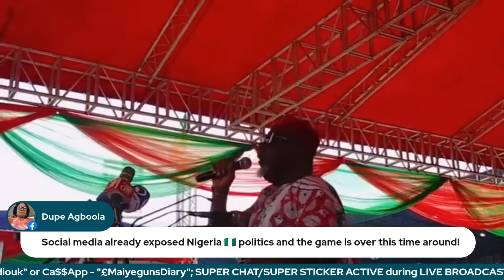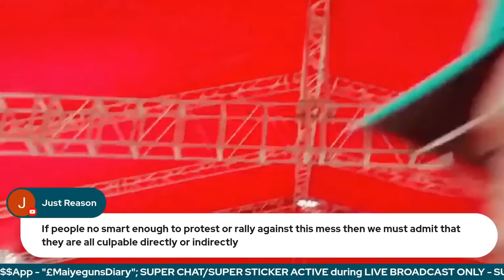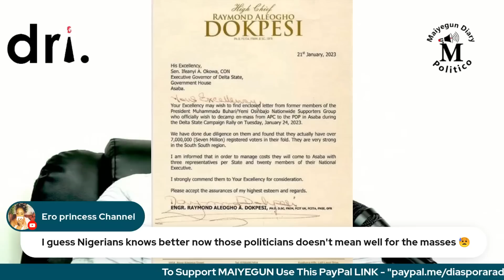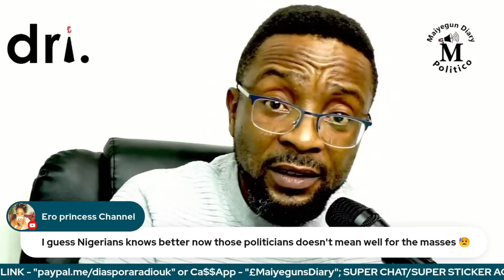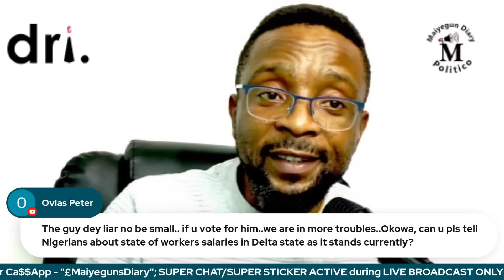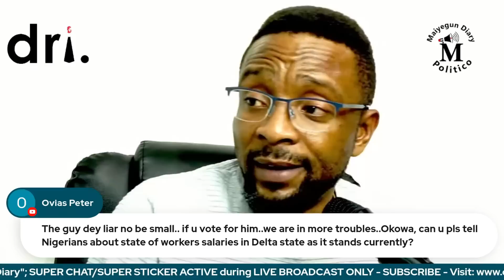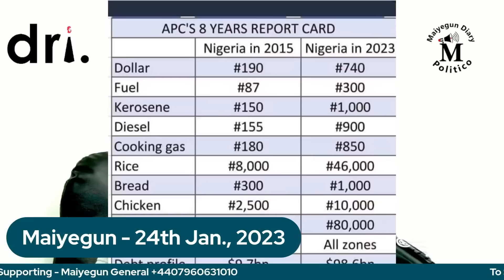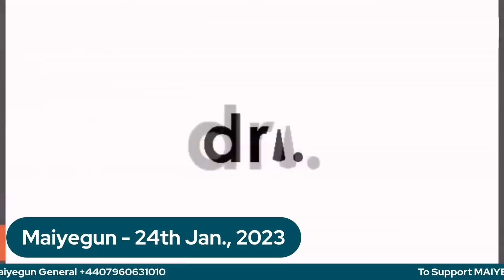AtikuGate Scandal; Wike's Accusation & PDP Crisis, G-5 To G-Failure; Tinubu In Umuahia Abia - Part 3